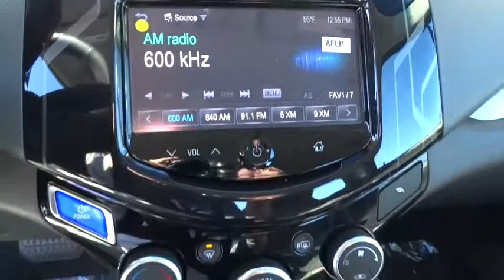2016 Chevrolet Spark EV San Diego, Escondido, Carlsbad, Chula Vista, El Cajon, CA 110739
2016 Chevrolet Spark EV
2016 Chevrolet Spark EV LT - Stock#: 110739 - VIN#: KL8CL6S0XGC561067

City Chevrolet
2111 Morena Blvd